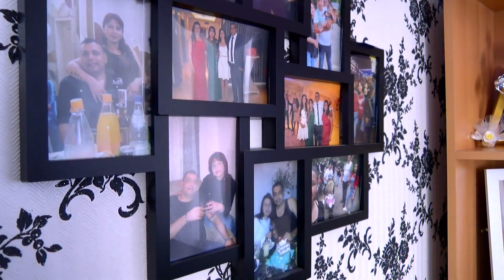Поточно предаване на живо от foto video sali cetin 2 5